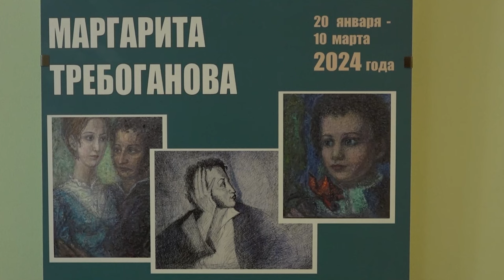Судьба поэта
«Судьба поэта». В усадьбе Вяземы представили выставку живописи и графики Маргариты Требогановой.